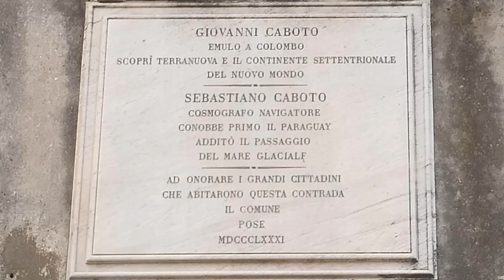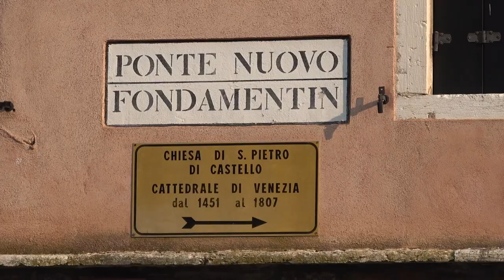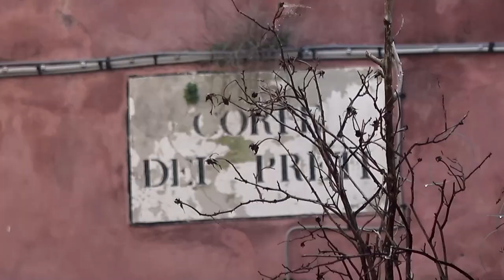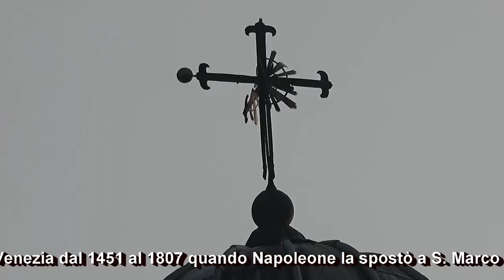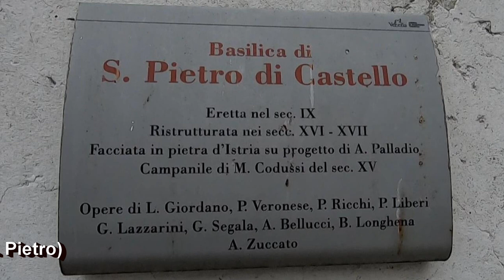Venezia Via Garibaldi S Pietro di Castello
Via Garibaldi è uno dei tanti Rio Terà , di Venezia .
Fa parte del sestiere di Castello , come l' isola di S. Pietro,
dove sorge l' omonima Basilica